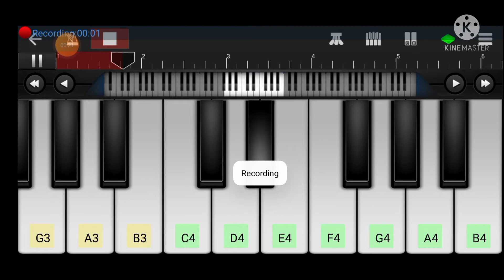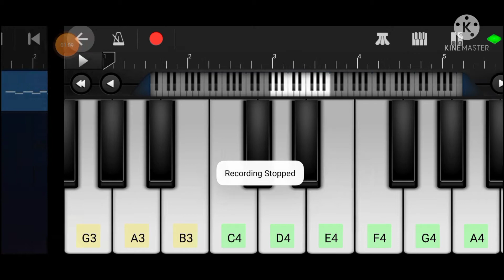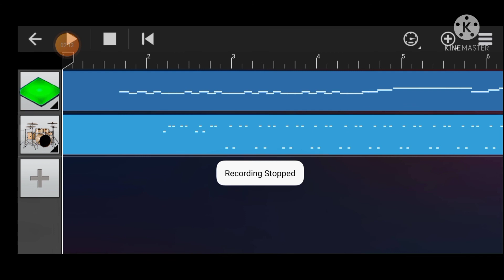Nagin Dhun Piano Tutorial | walk band | how to play nagin dhun in mobile